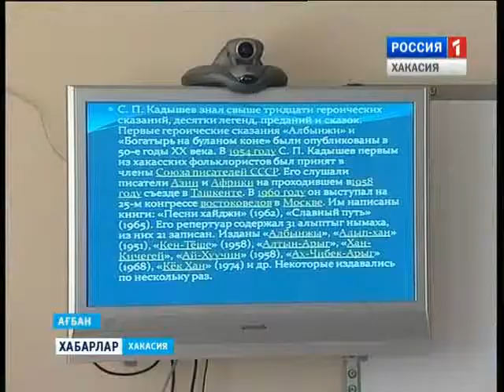Тахпахи и кухня в национальной гимназии